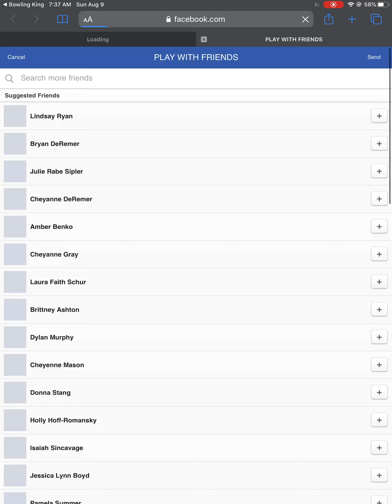BOWLING KING GAME PLAY 100 PINS!!!!!